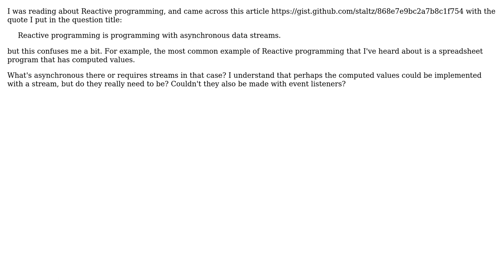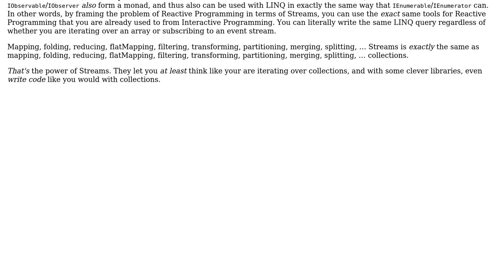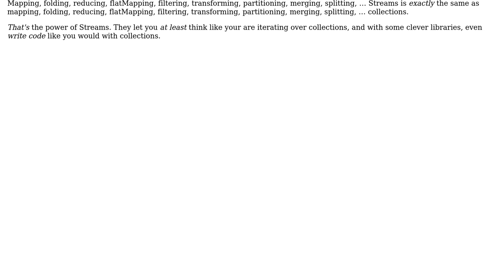"Reactive programming is programming with asynchronous data streams." is this true?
Software Engineering: "Reactive programming is programming with asynchronous data streams." is this true?

With thanks & praise to God, and with thanks to the many people who have made this project possible! | Content (except music & images) licensed under CC BY-SA | Music | Images & others | With thanks to user m0meni user Jorg W Mittag and the Stack Exchange Network Trademarks are property of their respective owners. You are responsible for your own actions.